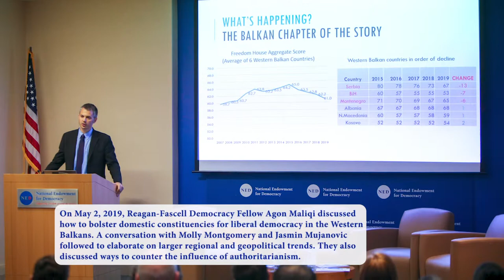Agon Maliqi Describes a Grassroots Approach to Democracy Building in the Balkans | Event Teaser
Twenty years after the wars in the Western Balkans ended, internal and external authoritarian tendencies threaten democracy in this troubled region. While technically free, elections are hardly fair. Internally, they are distorted through state pressure, oligarchic influence over the media, and high-level corruption. Externally, China and Russia are offering an alternative, value-based challenge to the West, proposing alternative models to liberal democracy. While much international attention has understandably focused on democratic backsliding within EU member states, particularly in Central Europe, the democratic decline in the Western Balkans has gone largely unnoticed.  Without the West’s sustained attention and support, the fragile region faces the prospect of further democratic decay. In his presentation, political analyst and civic activist Agon Maliqi will discuss how to bolster domestic constituencies for liberal democracy in the Western Balkans. A panel of experts will elaborate on larger regional and geopolitical trends and ways to counter the influence of authoritarianism.